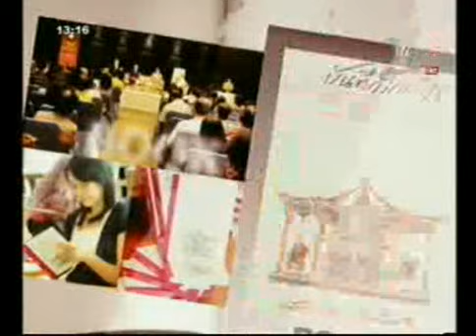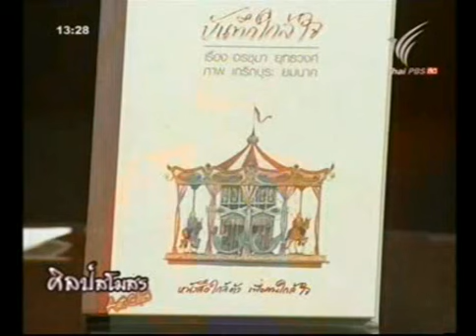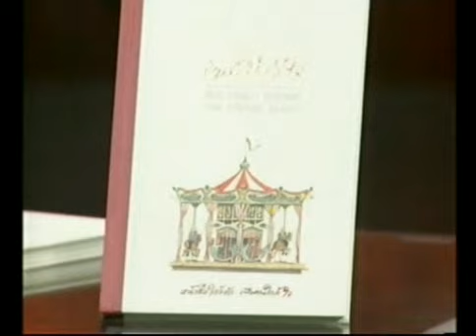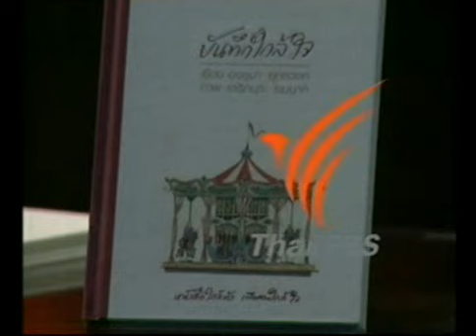บันทึกใกล้ใจ 3/3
ศิลป์สโมสร วันที่ 9 ม.ค. 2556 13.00 น.